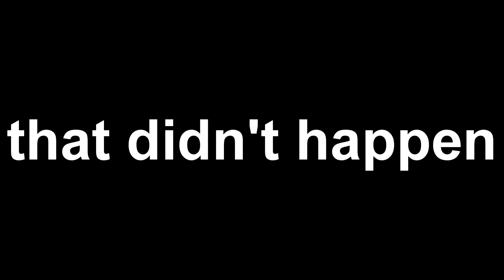How it feels to play Asuka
Whats this ? an actual video?
I had a lot of fun making this. Hopefully i'll make more in the future.